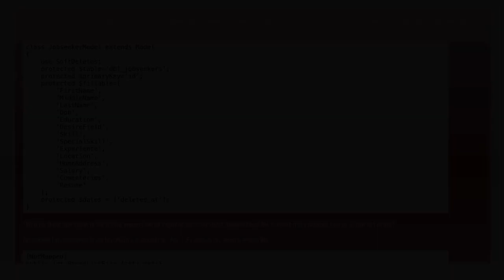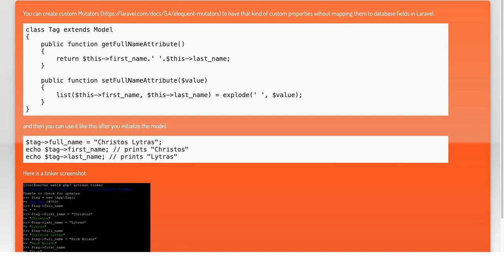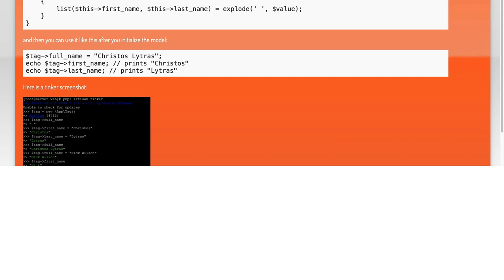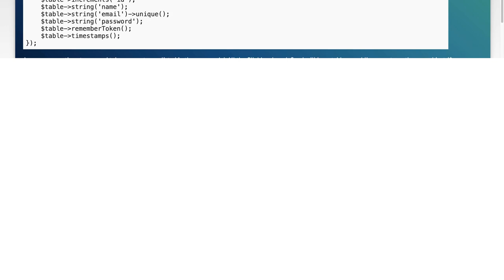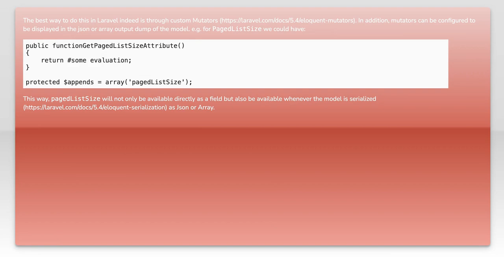How to write a NotMapped entity in Laravel Model?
php: How to write a NotMapped entity in Laravel Model?

Related to: php, laravel-5, model, eloquent